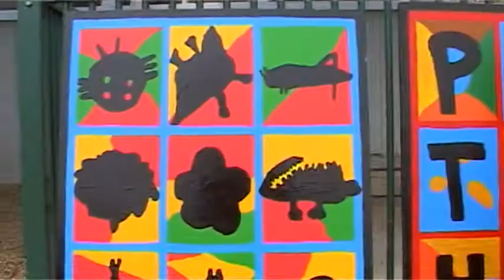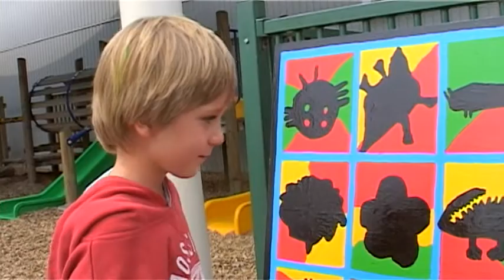Woodstock School juniors